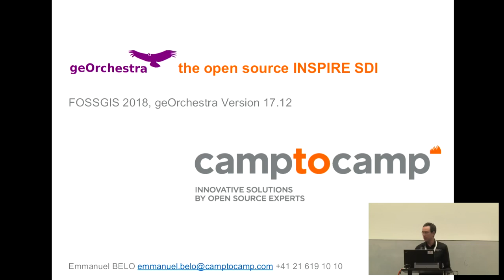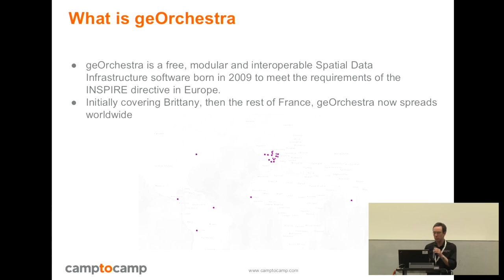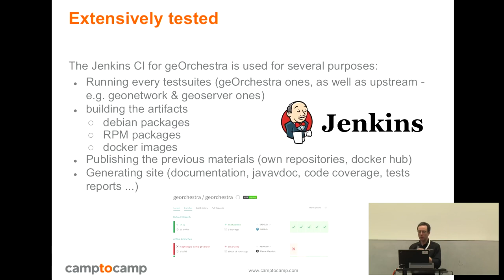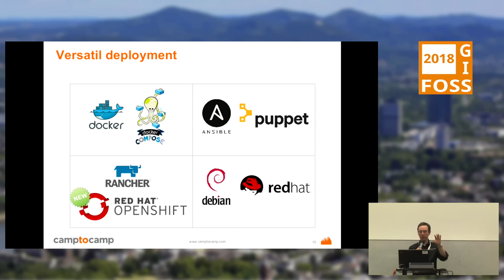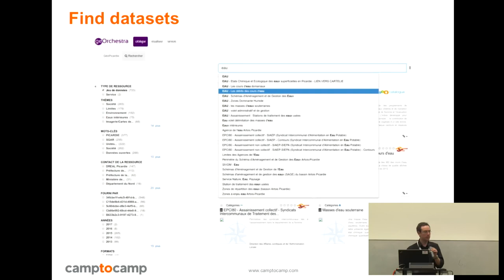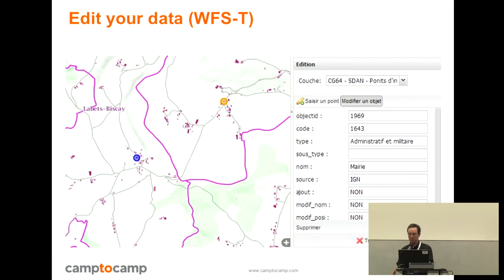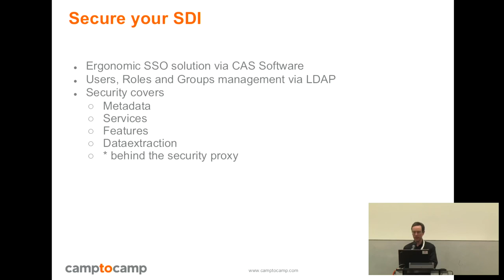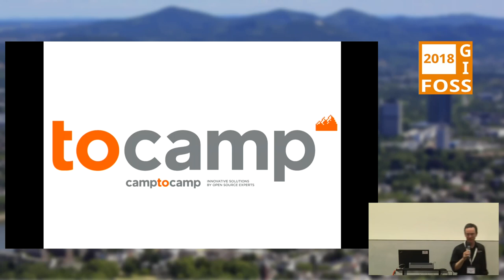2018 - geOrchestra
INSPIRE GDI mit Fachschalen

geOrchestra besteht aus einer Open Source Community um eine INSPIRE konforme Geodateninfrastruktur aufzubauen. Das Ergebnis ist eine anpassbare, interoperable und freie INSPIRE GDI, basierend auf den besten Open Source Komponenten.

Auf Github gehostet, bietet geOrchestra eine Lösung zur Publikation und Nutzung räumlicher Daten im Internet und Intranet.

Das Projekt geOrchestra besteht aus mehreren unabhängigen und interoperablen Anwendungen:
* ein Katalog, mit einer Funktion um Geodaten zu publizieren
* einen Viewer und einen Editor
* ein Tool um Daten zu extrahieren
* ein Kartendienst
* ein Content Mangement System (CMS)

Diese Module sind voneinander unabhängig und die Kommunikation zwischen den Modulen geschieht über OGC-Standards.

geOrchestra wurde konzipiert, um die Anforderungen der INSPIRE-Richtlinie zu erfüllen. Die INSPIRE-Richtlinie hat eine Geodateninfrastruktur auf Europäischer Ebene zum Ziel, um sich so den Herausforderungen einer nachhaltigen Entwicklung zu stellen:
* Discovery, View und Download von Geodatenservices
* Statischer Link zwischen den geografischen Daten und deren Metadaten
* INSPIRE-Standards
* Administrationstools um die INSPIRE zu verwalten (INSPIRE Themen, GEMET Thesaurus, INSPIRE-Konformitätsprüfung, etc.)
* Einfacher Gebrauch über Webservices

Dieser Vortrag wird das geOrchestra Community Projekt beschreiben und den aktuellen Stand des Projekts besprechen.

Emmanuel Belo